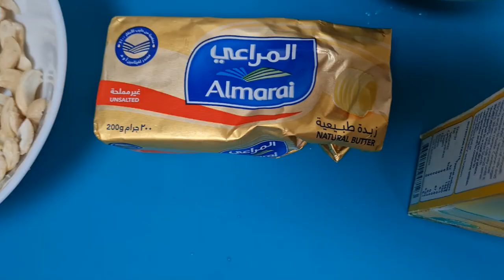Carrot custard pudding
This video  is how to make an easy Carrot Custard pudding
These are the Ingredients

2 carrot
Nuts
condensed milk
2 cup milk
vanilla essence
Corn flour
Corn flakes
Cardamom

Good Bye